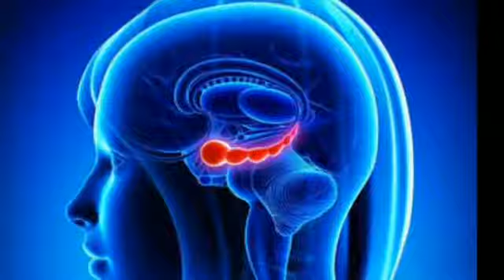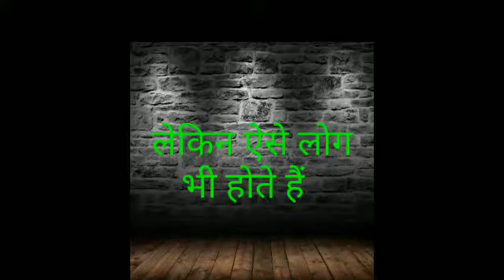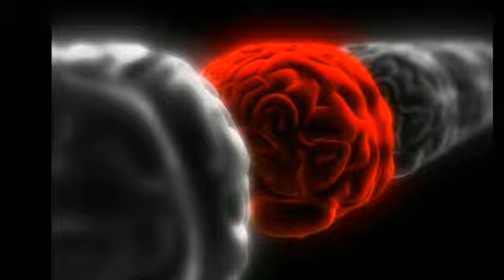Read person's mind कैसे पढ़ें किसी की दिमागी शैतानियां?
self-help
खुद को माफ कैसे करे !! कैसे भूलें अपनी गलतियों को : स्वयं को माफ़ करने के 5 तरीके।

instagram - I'm on Instagram as @shardul0707. Install the app to follow my photos and videos.